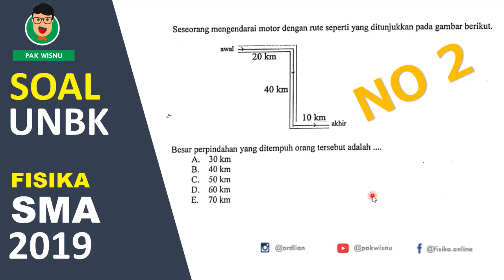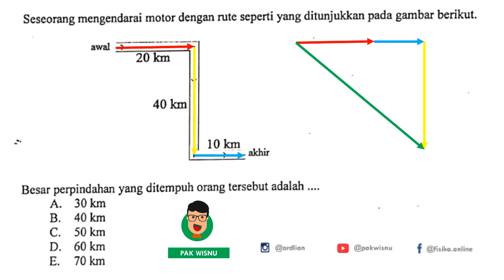Pembahasan SOAL Fisika SMA UNBK 2019 (Konsep Penjumlahan Vektor)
pembahasan soal fisika SMA unbk 2019 soal no 2 tentang perpindahan konsep penjumlahan vektor

Dibahas Step by step oleh pak wisnu fisika yang pasti akan buat kamu langsung paham sekali lihat.